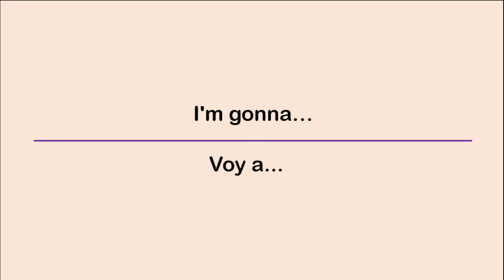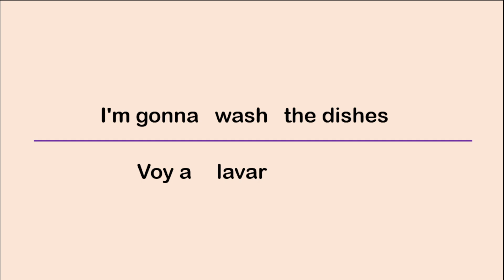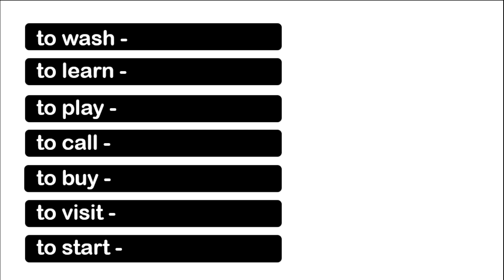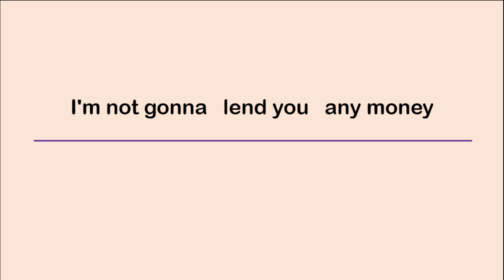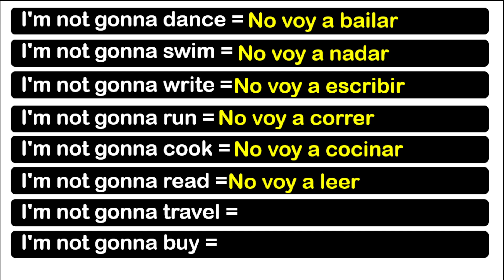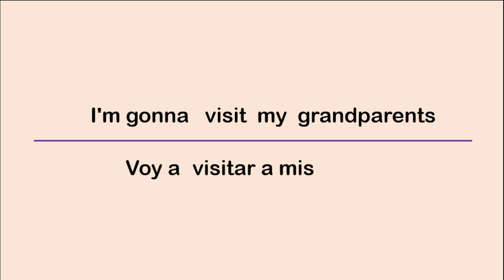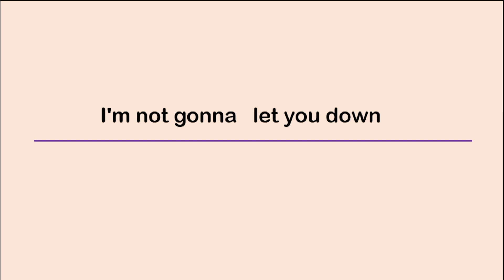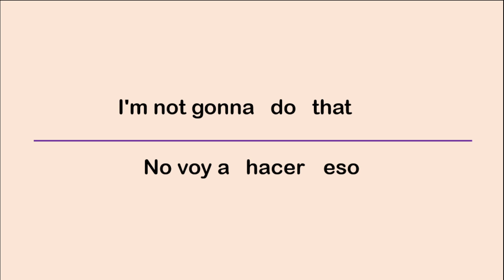✔️Learn this simple "trick" to create many sentences and speak Spanish. 🟡Spanish for beginners. #4